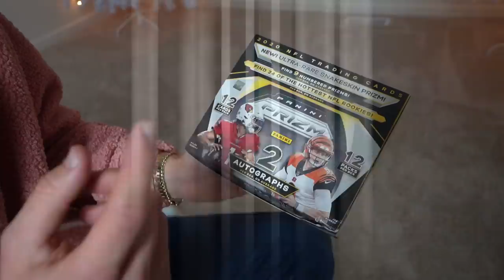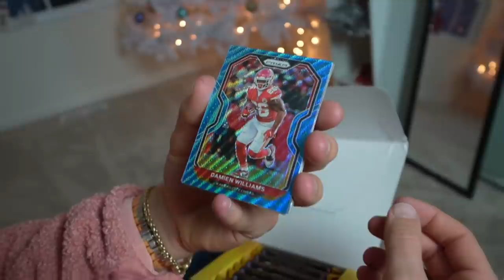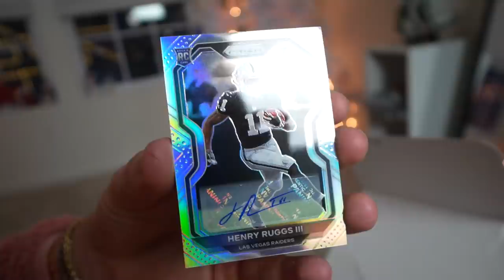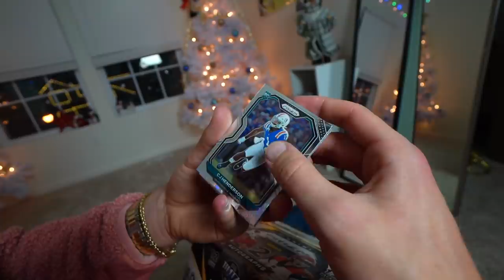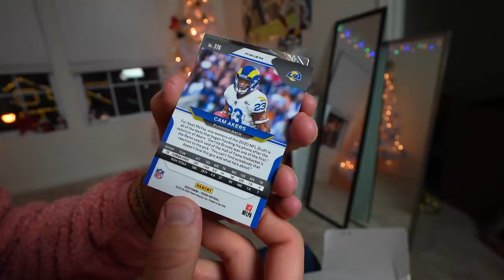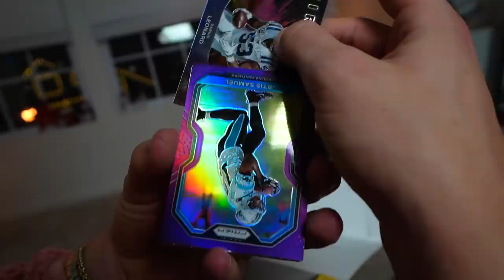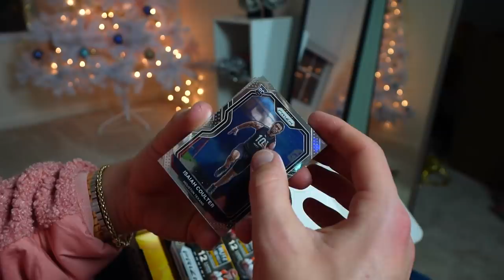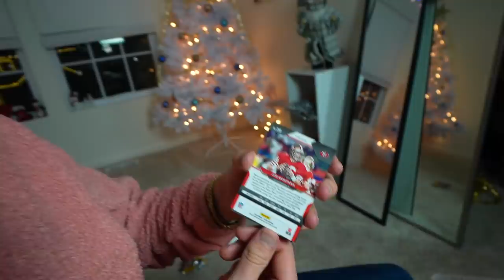Opening The $1000 Prizm Box w/ Connor!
addicted to nfl trading card pack openings would be an understatement... please send help my way. but actually though, two more banger openings and we are callin it quits. its must be done